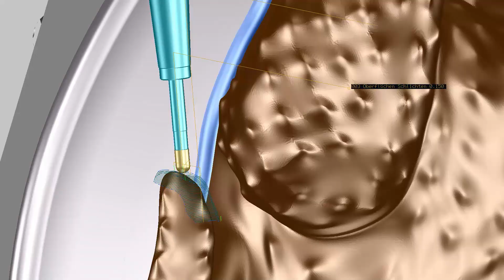5-axis cnc machining of the Christmas Goose - 2nd OP finishing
Good things - in this case a perfect surface finish - take time. The delicate part in the machining process involves a lot of programming and machining skills. During pre-finishing and finishing in the second operation with the ball milling cutters, the clearance between the toolholder and the workpiece can be extremely tight. The dancing motions in the 5-axis simultaneous machining are a treat for the eyes. After about 21 hours, the finished Christmas goose comes out of the oven.

@tebisag @TebisUK @HermleAG MMC Hartmetall GmbH